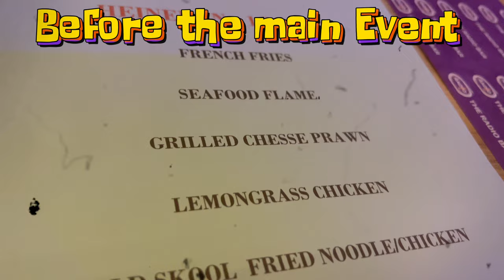First Time Myo Gyi Live